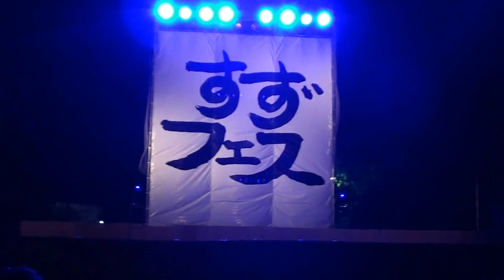さくらぐみ@すずフェス２０１２